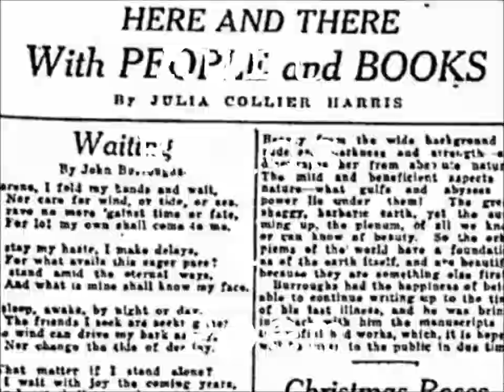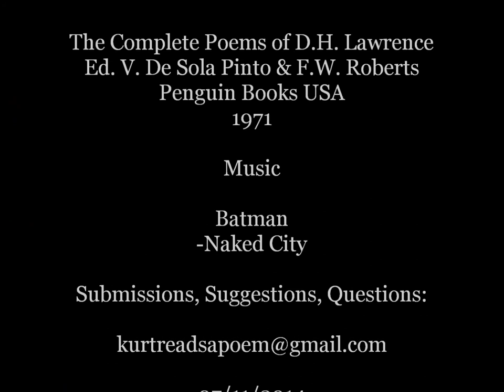The Elephant is Slow to Mate - D.H. Lawrence